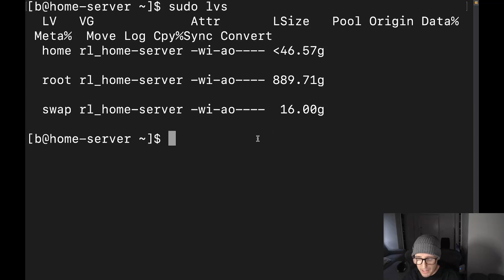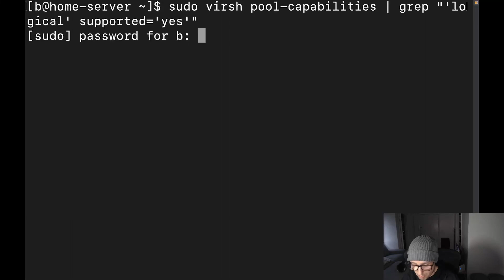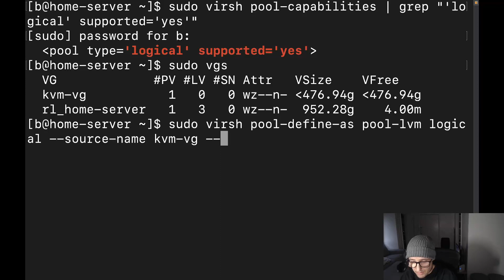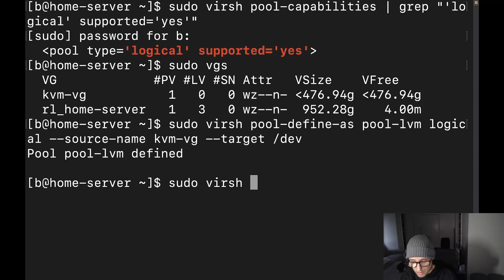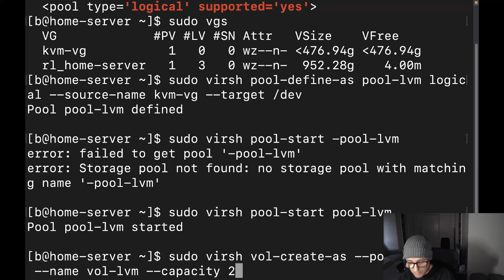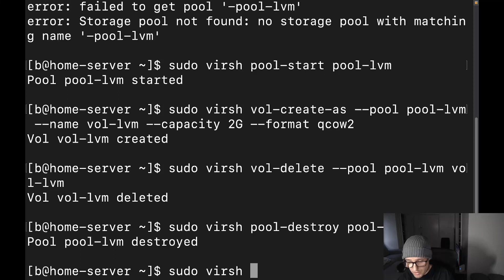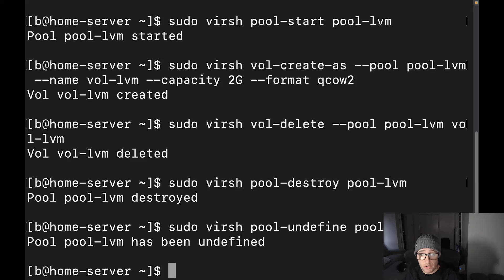VM Storage Management Part 5: Creating LVM-based Storage Pools | Linux | KVM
I will show you how to create LVM-based storage.